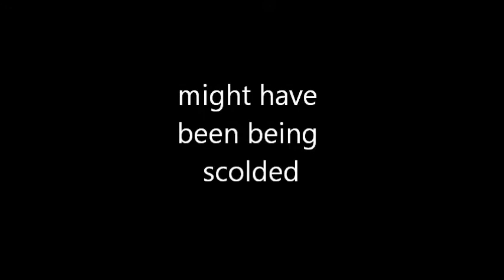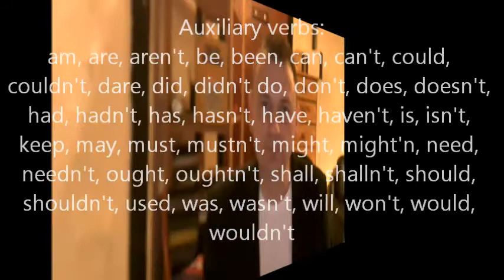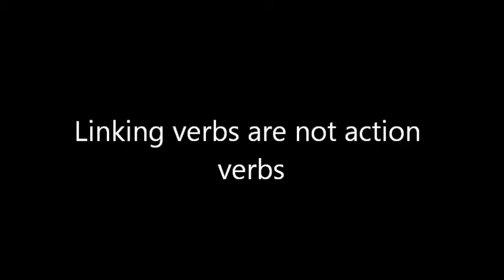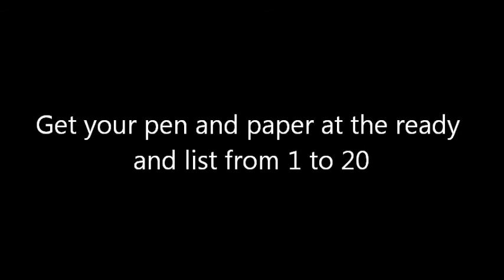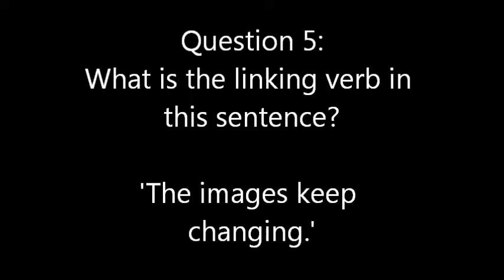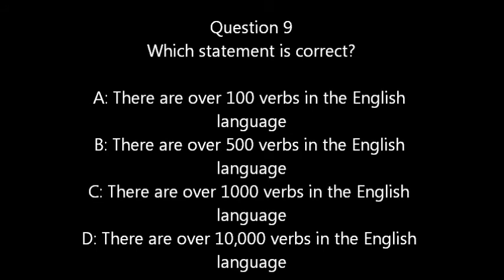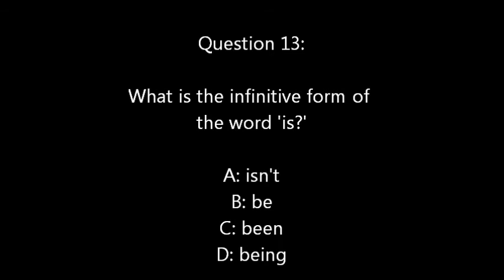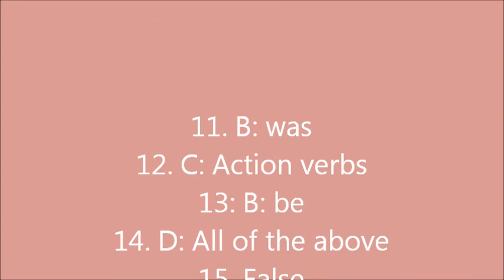Learning Verbs Part 1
Your Stunning Teacher Ray is back and now he's teaching English. It's the first of a series of English lessons designed to get you to a higher level of understanding. This video is the first of a two part series which teaches you all about English verbs. Sit back and learn about modal verbs, infinitive verbs, verbal phrases, auxiliary verbs, action verbs and linking verbs. Ray gives you the student very useful definitions, lists and tips. It's a real learning experience and no mistake. Please pay attention to the video and take notes, for you have twenty questions to answer at the end. Can you score 100%?

Please note in the list of answers the answer given to question 4 is not the correct one. I apologise for this.